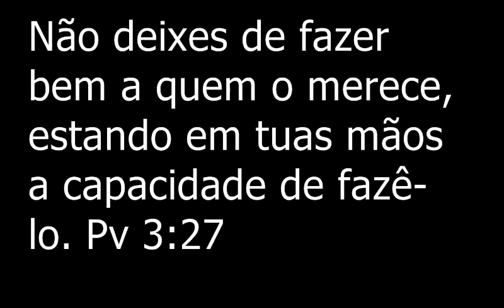SURPRESA: o presente especial | Casamento na real #3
snap/insta elayneosalves